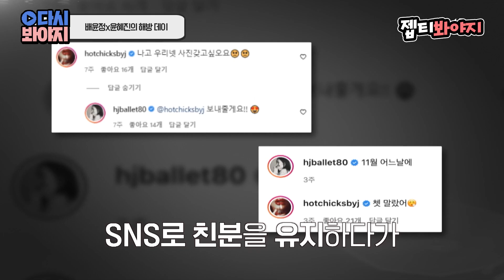[다시봐야지] ＂ 남편이 있어도 짜증 없어도 짜증🔥 ＂ 육아 스트레스 해방하면서 절친 된 배윤정X윤혜진｜해방타운｜JTBC 220107 방송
현실 육아에 지친 배쌤
해방시켜주는 윤혜진 (❁ᴗ͈ˬᴗ͈)⁾⁾⁾

저는 이 조합 찬성입니다..💕